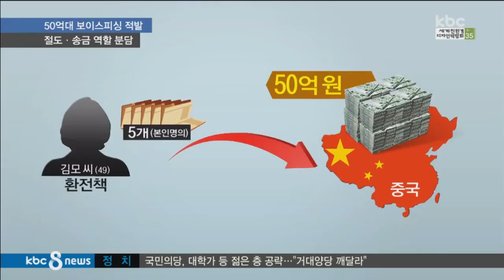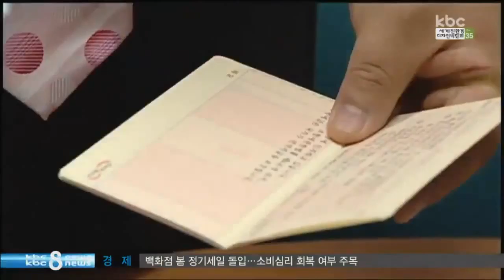[NEWS]고갱님한테 뒤통수 맞은 보이스피셔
고갱님한테 뒤통수 맞은 보이스피셔